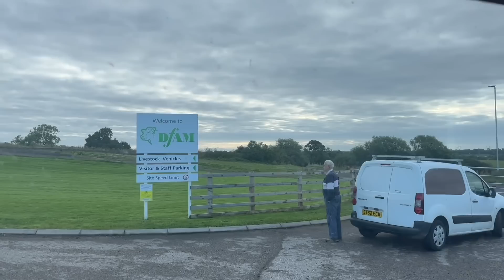A LITTLE HISTORY OF MAINSGILL!!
Today is farmersguardian farm24 Here is a little talk about the history of our farm and a quick look at a couple of the jobs from today.

If you would like to visit the farmshop we are:

Mainsgill Farm
East Layton
Richmond
North Yorkshire
DL11 7PN